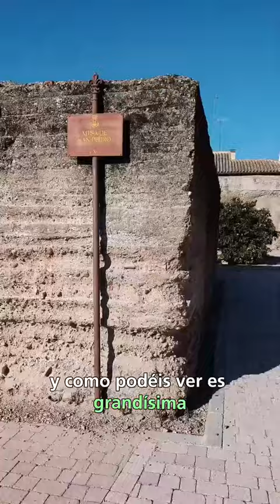Ven a Palma del Río! ✅